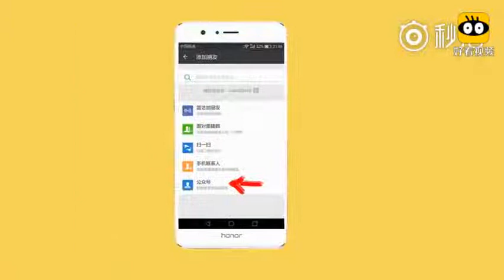街头实用防身术，学会这几招再也没人敢抓你衣领！我觉得挺厉害！